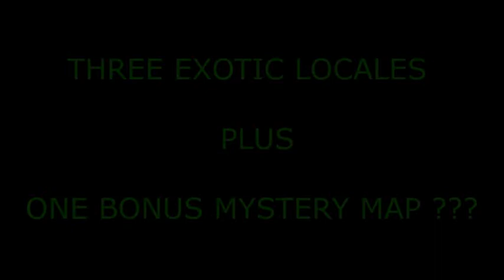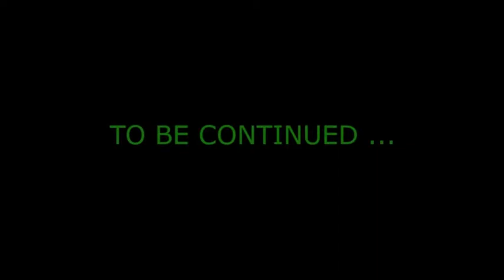Task Force 88: Hostile Contact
Task Force 88: Hostile Contact is an Action game, developed by Troy Parlee and published by Lazy Wind Entertainment, scheduled to be released in 2021.
In Task Force 88: Hostile Contact, TF-88 pits their elite team against Chaos, a vicious mercenary unit relentlessly causing world-wide anarchy. You choose which side you’re on, and you’ll battle in three exotic locales, Castle, Favela, and Desert, as well as in a bonus mystery map.